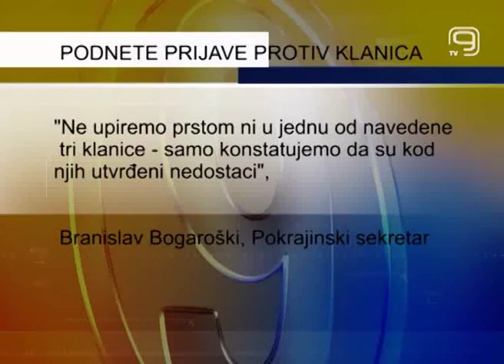TV KANAL 9, NOVI SAD: PODNETE PRIJAVE PROTIV KLANICA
Protiv tri klanice koje su povezane na kolektor iz kojeg je u Dunav u nekoliko navrata ispuštana crvena tečnost Vojvođanski sekretarijat za poljoprivredu, vodoprivredu i šumarstvo podneo je prekršajne prijave.